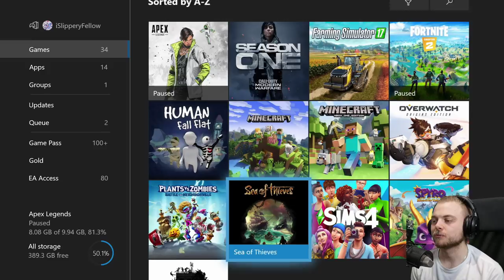OVERWATCH/FINAL HUMAN FALL FLAT! W/Stamps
Final Level Time!